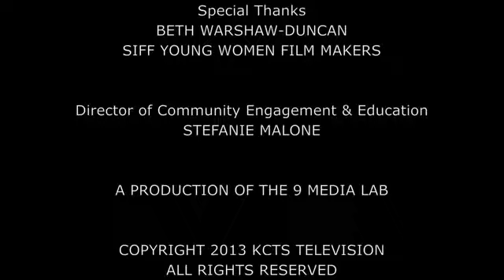Beth Warshaw-Duncan | MAKERS Workshop | KCTS 9 Media Lab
Filmmakers: Anastasia Mikolyuk

"I chose to do my documentary about Beth Warshaw-Duncan because I believe that the work she does for the young people in the Seattle area is amazing. It takes a strong person to pull that off, and that is exactly who Beth is. I find her very inspirational. Not in a sense of someone to admire from afar, but in a sense that one can relate to Beth's story and learn from her and her way to being the person she is today. I think that people can be inspired by Beth, just like I was, after hearing her ideas and beliefs."